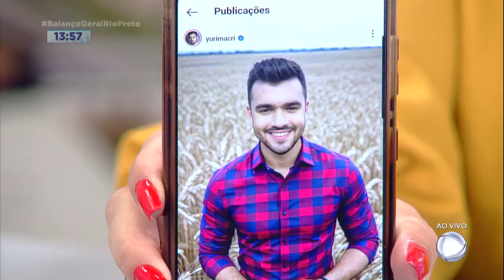A Hora da Venenosa de quarta feira, 05 de junho de 2023